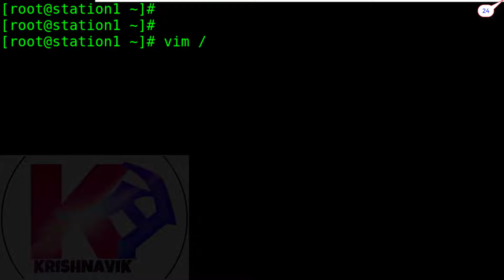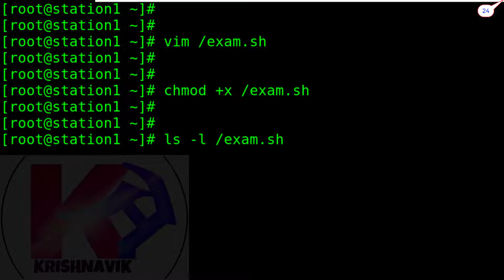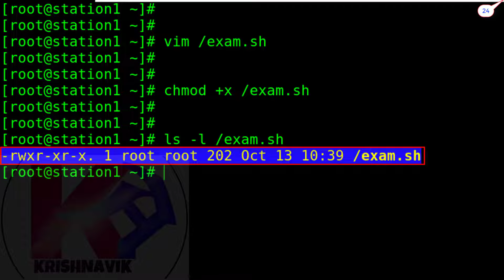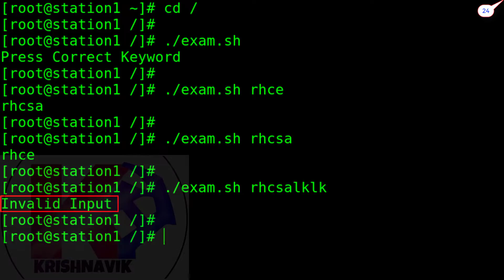Vice Versa Script | RHCE EXAM ON RHEL 9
If you're preparing for your RHCE exam on RHEL 9, then this video is for you!

After watching this video, you'll be able to create a vice versa script which prints the correct answer to the question

Let’s start

Create Snapshots of KVM on Red Hat Enterprise Linux 9 | RHCSA & RHCE Exam Practice Lab, Part - 2